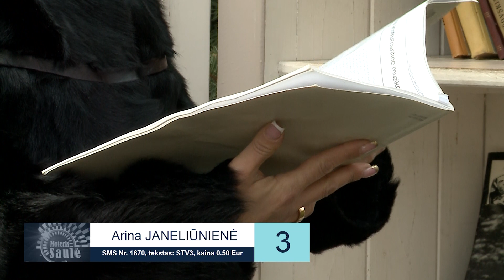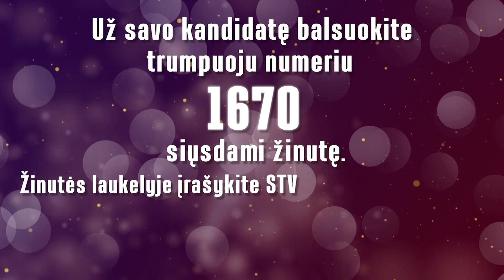3. Arina Janeliūnienė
3. Arina Janeliūnienė, Pakruojo J. Pakalnio muzikos mokyklos mokytoja. Už aktyvią pedagoginę veiklą, kūrybines iniciatyvas, meilę muzikai ir dainai, švenčių organizavimą, Pakruojo krašto vardo garsinimą.